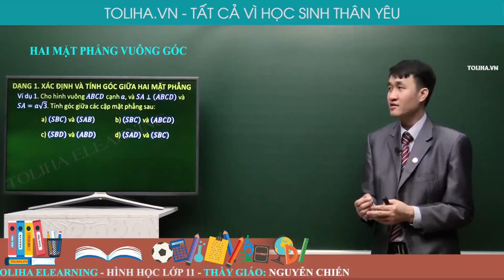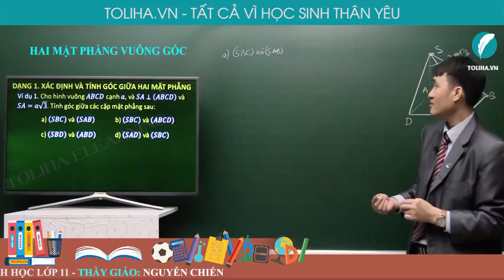Hai mặt phẳng vuông góc - Hình học 11 VD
* NỘI DUNG BÀI HỌC:
LÝ THUYẾT

DANG 1. GÓC GIỮA HAI MẶT PHẲNG
Phương pháp

DẠNG 2. DIỆN TÍCH HÌNH CHIẾU CỦA ĐA GIÁC
Phương pháp

DẠNG 3. CHỨNG MINH HAI MẶT PHẲNG VUÔNG GÓC
Phương pháp

DẠNG 4. HAI MẶT PHẲNG VUÔNG GÓC LIÊN QUAN ĐẾN MỘT SỐ HÌNH